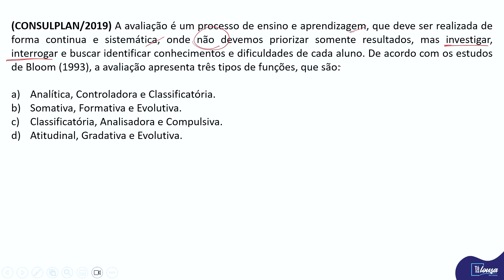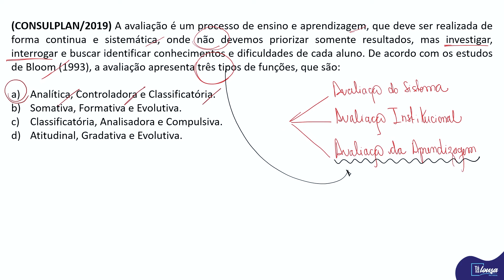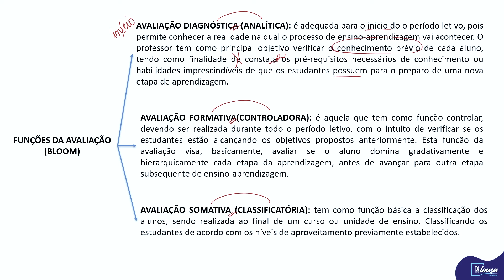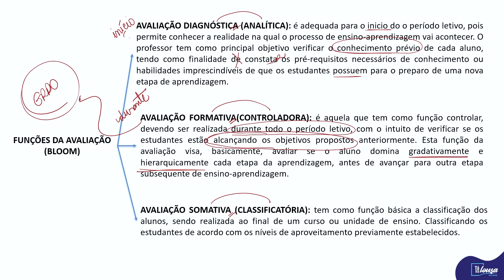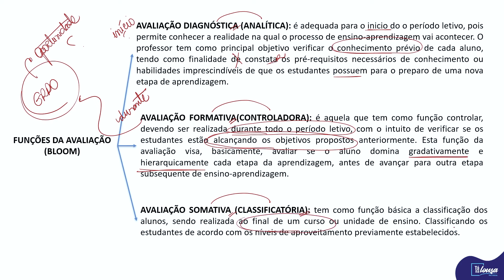Hora da Pílula #23: Avaliação de acordo com os estudos de BLOOM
SOBRE O TANALOUSA:
Canal com videoaulas, dicas e informações sobre concursos de carreiras educacionais.